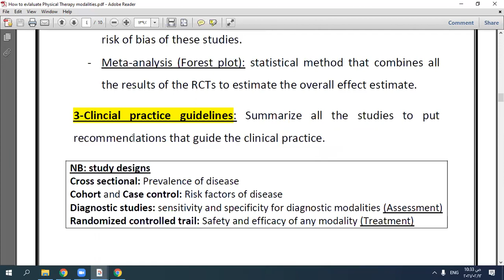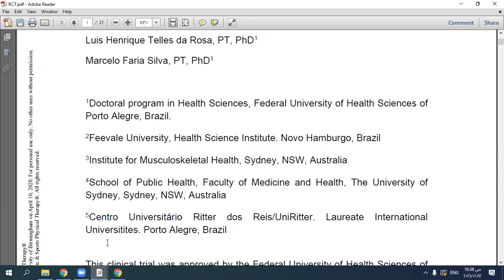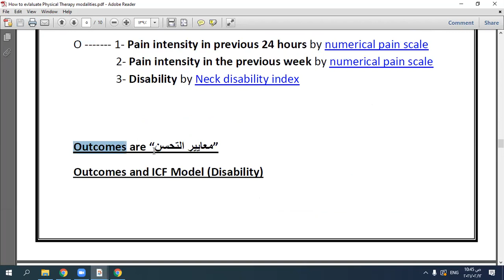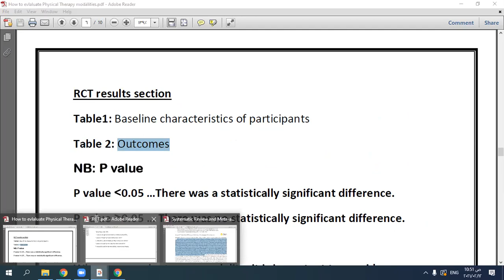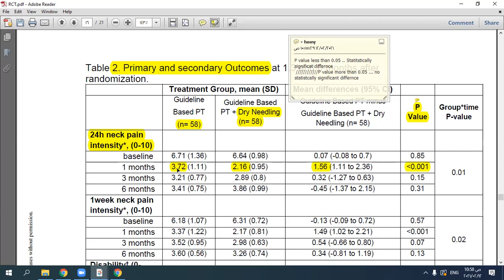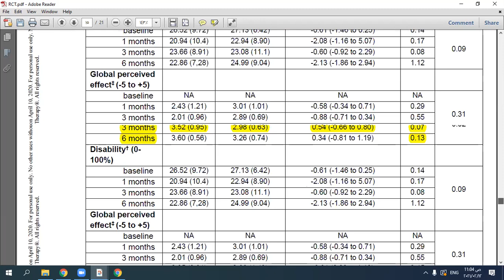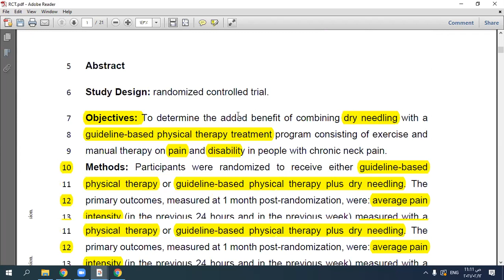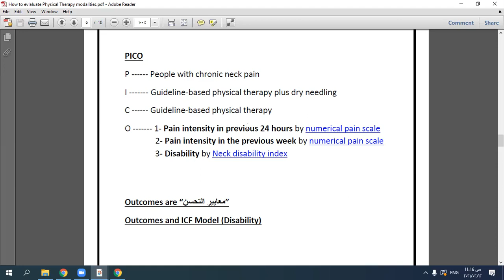3-Randomized Controlled trail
Dry Needling Combined With Guideline-Based Physical Therapy Provides No Added Benefit in the Management of Chronic Neck Pain: A Randomized Controlled Trial

Content
1-Introduction
2-Research question (PICO) and How to search PubMed?
3- Randomized Controlled trail
4-Systematic Review and Meta-analysis
5-Clinical practice guidelines
6-Non-Evidence based Practice vs. Evidence based practice